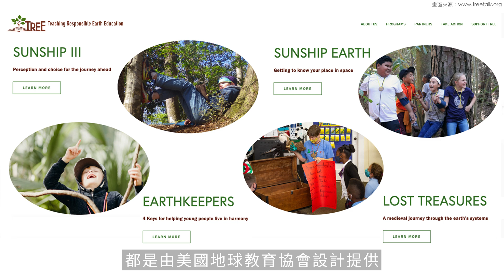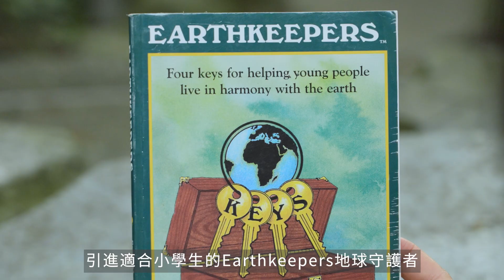荒野保護協會-地球守護者營隊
「地球守護者(Earthkeepers)」是荒野兒童教育委員會與美國地球教育協會(The Institute of Earth Education)合作，費時五年自美國引進台灣的沉浸式兒童環境教育營隊。沉浸式體驗活動設計，引領學童透過情境學習地球四大科學基礎觀念：能量流／循環／萬物關連／變化。
目前在亞洲，只有荒野清水湖環境教育基地可以獲得這四把守護地球的神奇鑰匙，其他提供此營隊的國家都在歐美，我們是與世界同步的兒童環境教育營隊喔！